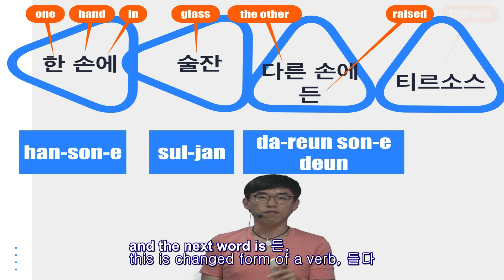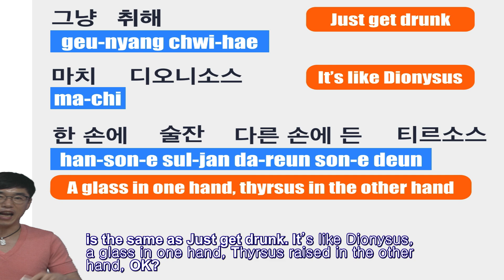BTS - How to sing Dionysus02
Get Free Handouts with your phone!
First, Choose either Whatsapp or Line. Their contents are the same, so you have to choose only one of them.
And then, you will get Free Handouts, and useful books everyday.

You can learn the meaning of lyric and also sing Dionysus in public. All the words are presented with each one sentence. And moreover, you can practice by watching the original video following at the end of this lecture, which will show at the top right. So, you'd better click it, and you can completely master this song and learn Korean language.